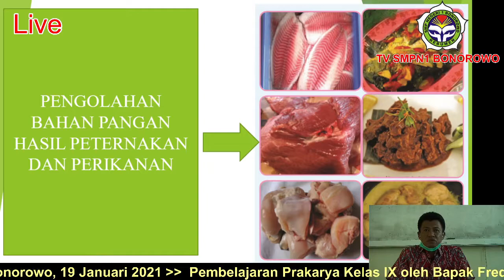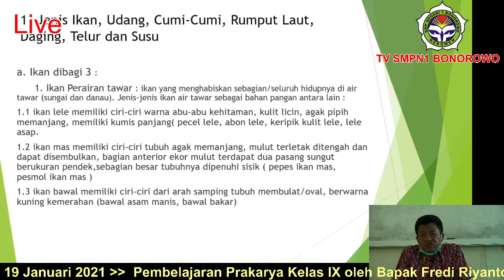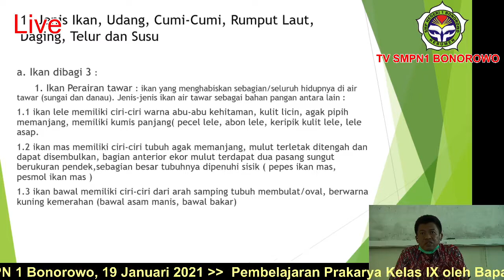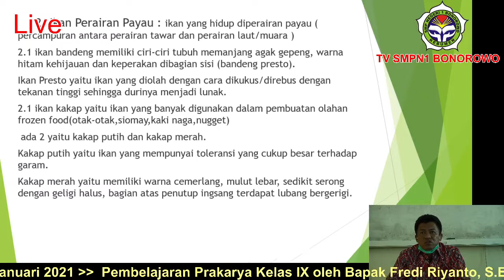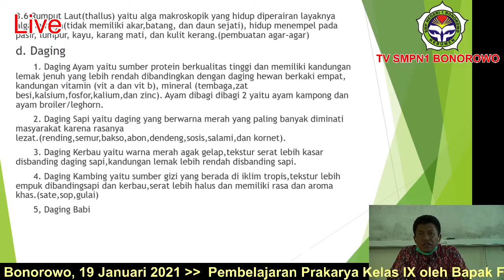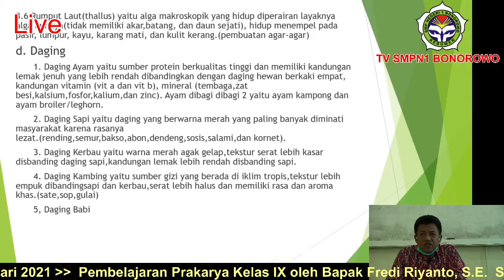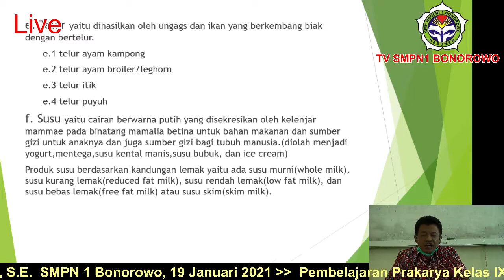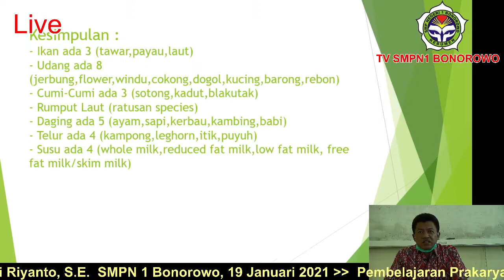Pengolahan bahan pangan hasil peternakan dan perikanan. Kelas IX. SMPN 1 Bonorowo, 19 Januari 2021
Pembelajaran Prakarya Kelas IX oleh Bapak Fredi Riyanto, S.E. dengan materi Pengolahan bahan pangan hasil peternakan dan perikanan